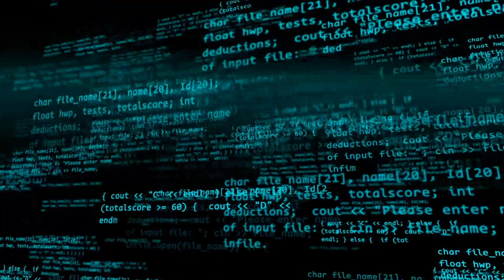Você está satisfeito com sua Vida?